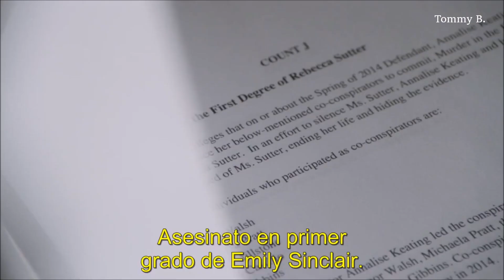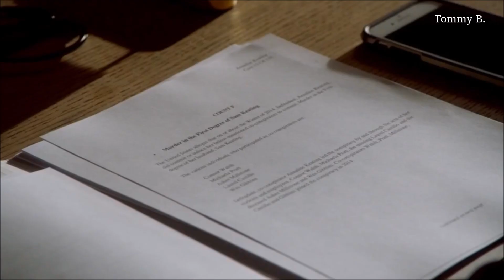- Connor & Oliver - Parte 337 (Sub.Español)